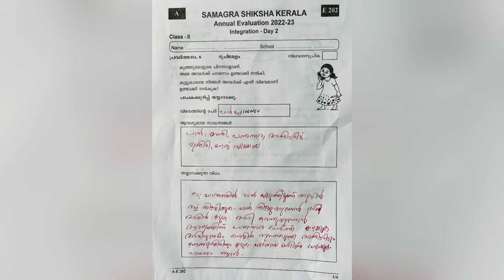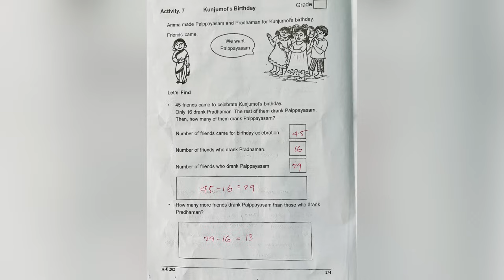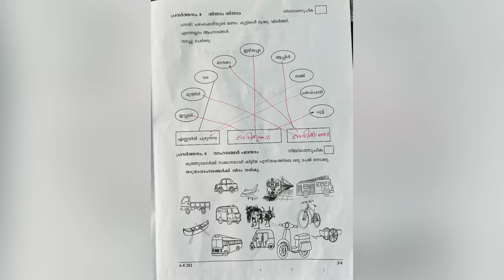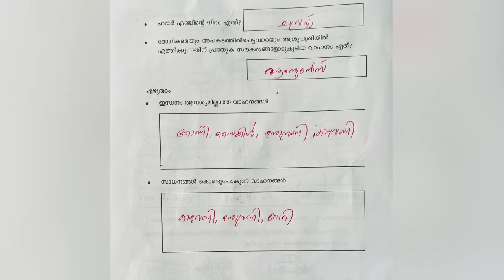QUESTION PAPER CLASS 2 INTEGRATION DAY 2 ANNUAL EXAM 2023